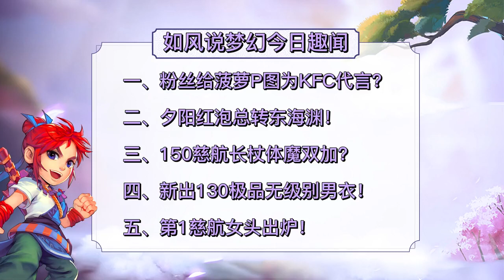梦幻西游：粉丝给菠萝P图为KFC代言，全服第一慈航女头出炉！